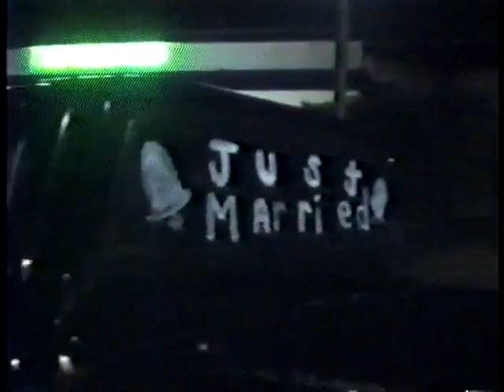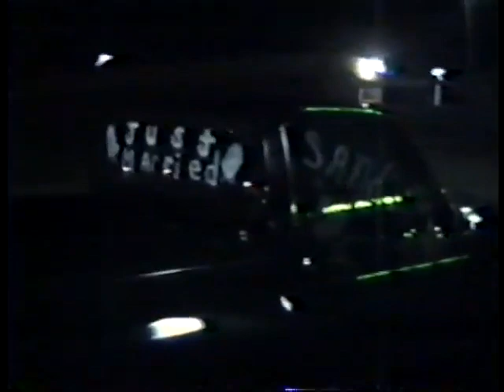Sandi & Jody wedding 2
Reception part 1...